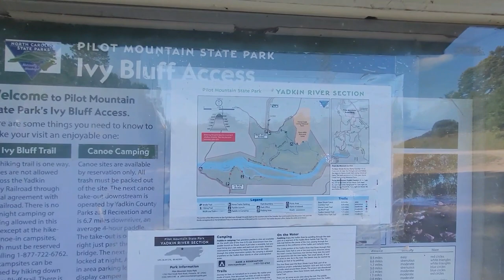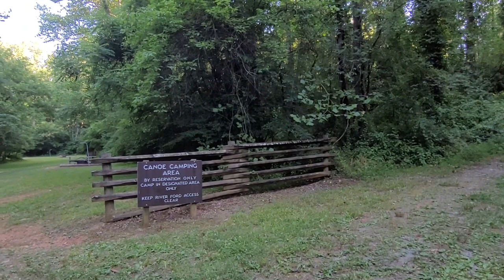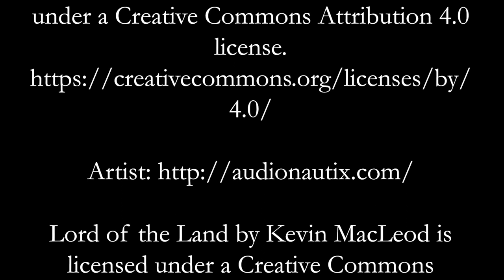Ivy Bluffs Trail: Yadkin River Shoals Rd. Access: Pilot Mtn. State Park